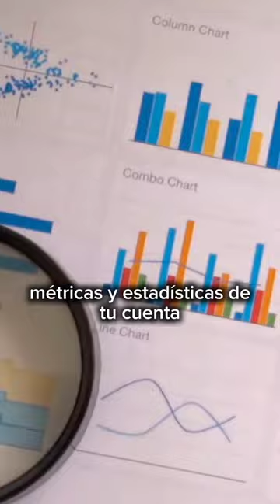¿Necesitas impulsar tu negocio? 😎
Tu también puedes formar parte de Foto Pose Venezuela y participar en nuestros cursos, castings y actividades